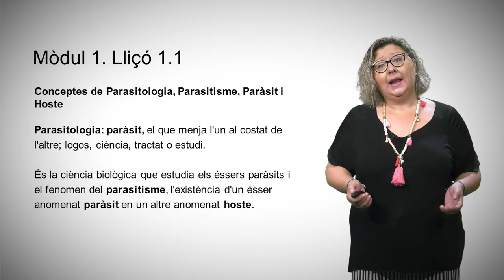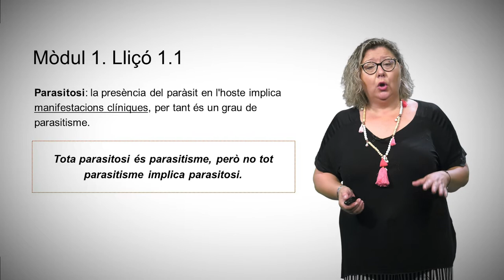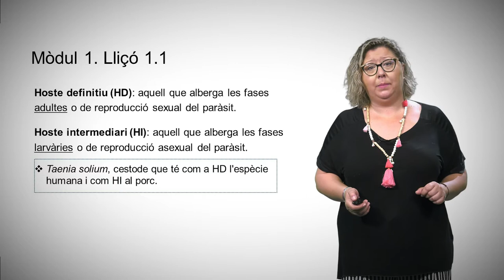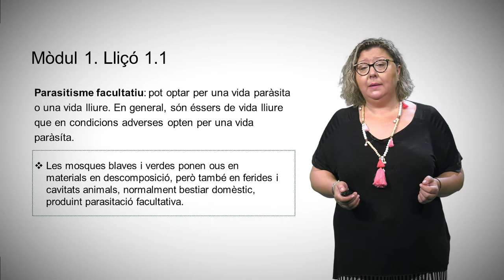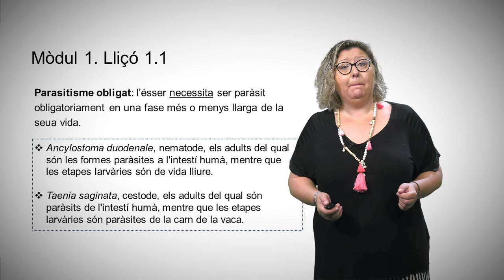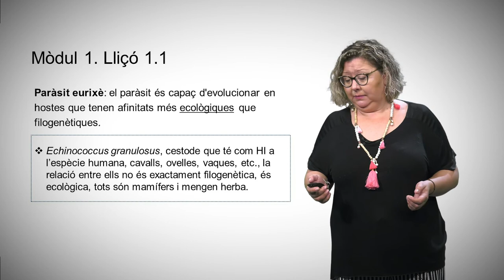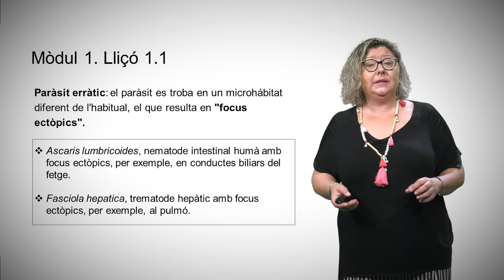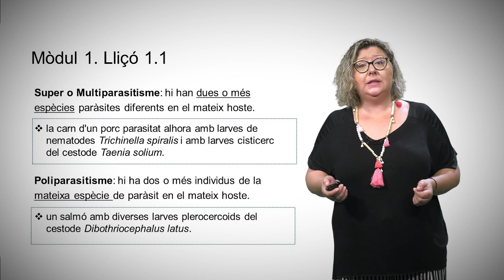1.1 Conceptes relacionats amb la Parasitologia Alimentària